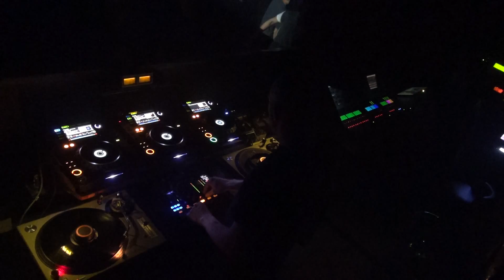DVS1 at eleven / Tokyo-JP, TORQUE 001 / October 2012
TORQUE 001 @eleven / Tokyo-JP
October.2012

DVS1
ANGEL ALANIS
JAK
MASA UEDA
SHINE
HIROKI YAMADA